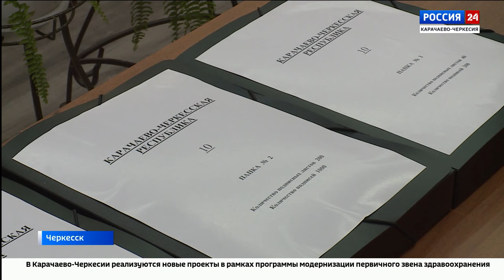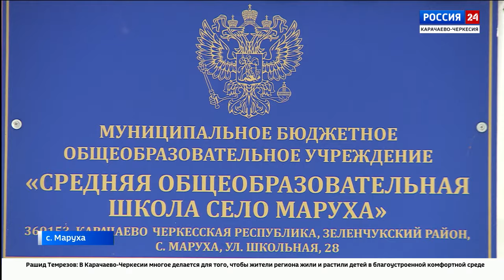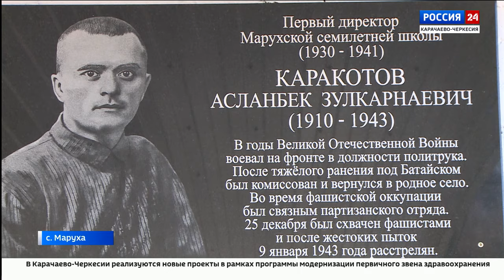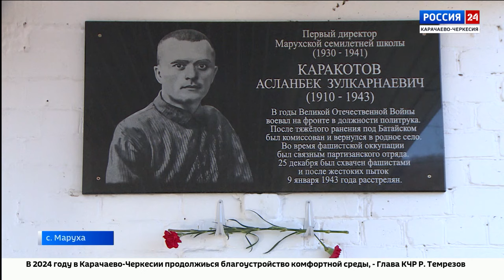"Вести Россия 24" Эфир от 09.01.2024